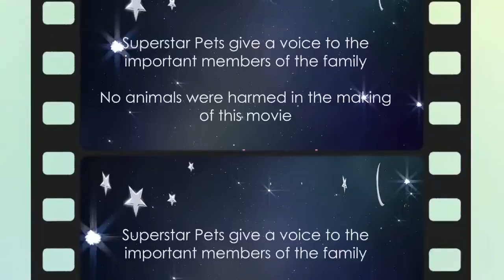SUPERSTAR PETS COMMERCIALS SHOWREEL AUGUST 2015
Superstar Pets - "Giving a voice to the important members of the family"